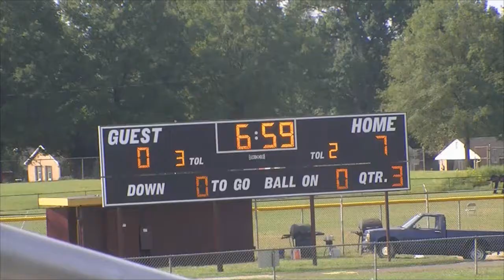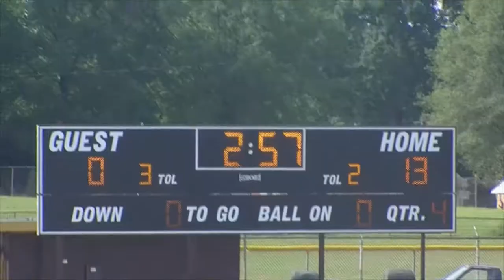2014 10U Providence Vols vs Ballantyne Gators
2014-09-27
Providence Vols vs Ballantyne Gators
10 & Under